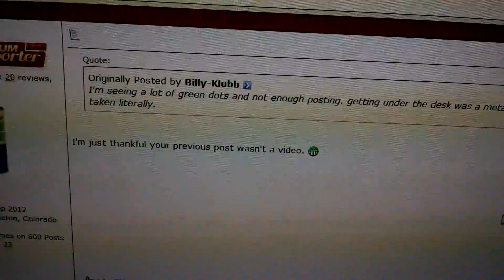mhurst111 loves my videos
my butt really did say, "Pbpbpbbbbtbtbtbtbtbtt!"